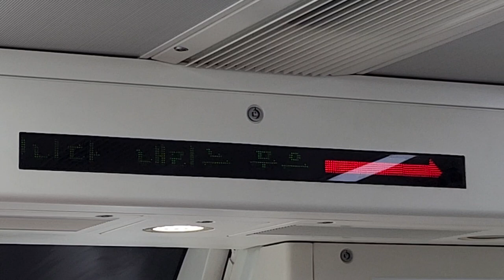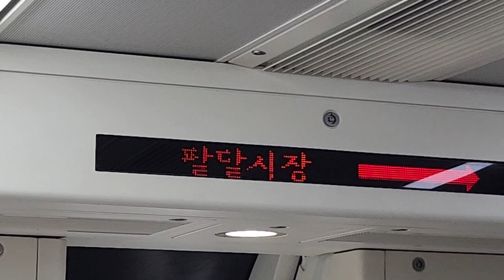대구교통공사 3호선 용지행 만평-팔달시장 주행영상, LCD(7)